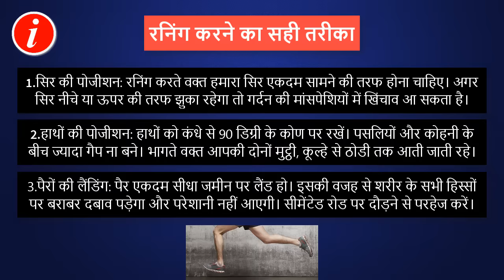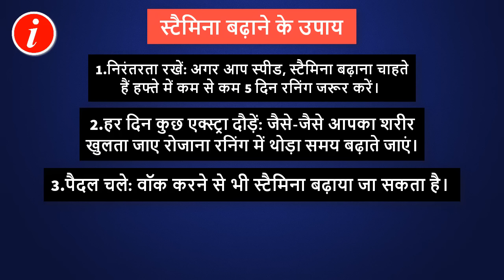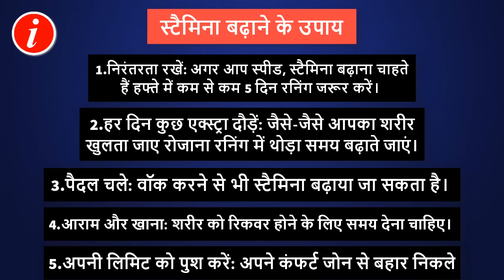How to Increase Running Stamina and Speed in Hindi - Running Tips in Hindi | Running Guide in Hindi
is video me aap janege ki running stamina aur speed kaise badhaye. running karne ka sahi tarika kya hai aur running karte time kin bato ka dhyan rakhna hai.

Running se pahle aapko running technique ke bare me jankari hona zaruri hai ki running ka sahi tarika kya hai. kyunki galat tarike se running karne par aapko ulta nuksan ho sakta hai. dusre aapko running ka stamina badhana chahiye kyunki jitna zyada aap me running stamina hoga utni hi der tak aap running kar paoge.

is video ko dekhne ke baad aap apni running ke bare me kafi kuch janoge aur apni running speed aur stamina ko improve karoge.